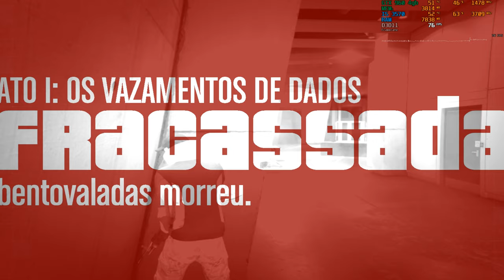GTA 5 ONLINE The Doomsday Heist "O GOLPE DO JUIZO FINAL -VAZAMENTO DE DADOS" em 4K